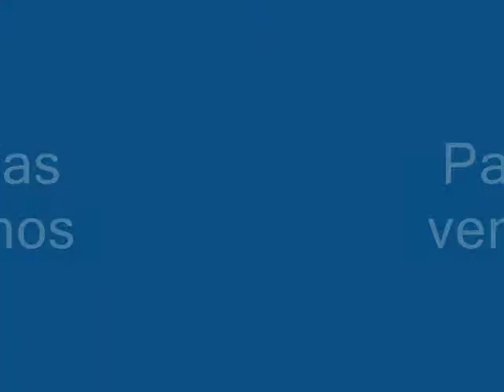Panoramas venezolanos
Imágenes de Venezuela: Mérida, Tovar, Paraguaná, El Avila, Galipán, Caracas, etc.
Estas imágenes fueron captadas por Irama Arias de Pool.